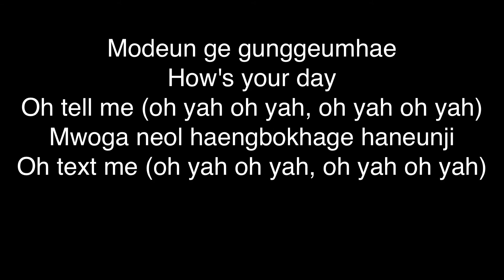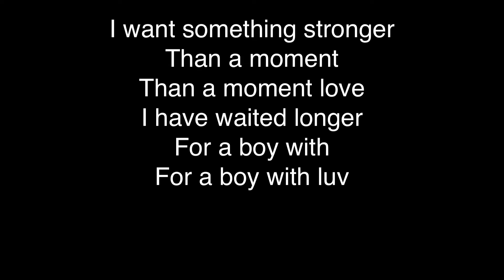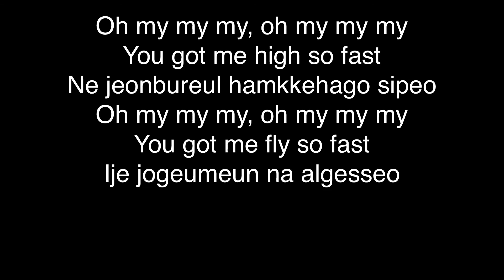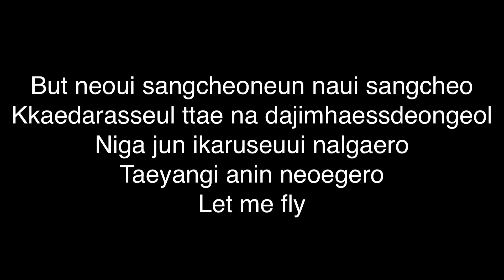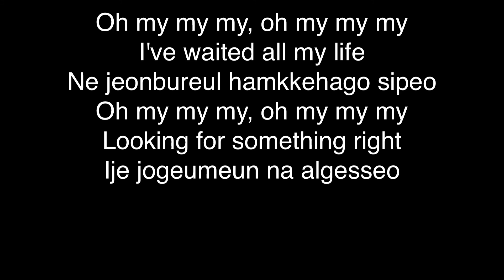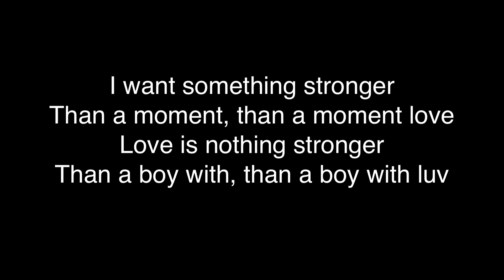BTS (방탄소년단) - Boy With Luv (Romanized) English lyrics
I'm curious about everything
Oh tell me (oh yah oh yah, oh yah oh yah)
Oh text me (oh yah oh yah, oh yah oh yah)

I wanna have it by my pillow
Oh bae
Come, be my teacher
Teach me everything about you
Your 1 your 2

Listen my my baby I'm
Flying high in the sky
(With the two wings you gave me back then)
Now, it's so high up here
I want you tuned in to my eyes
Yeah you makin' me a boy with luv

I want to be with you for everything
Oh my my my, oh my my my
Looking for something right
Now, I kinda get it

I want something stronger
Than a moment
Than a moment love
I have waited longer
For a boy with
For a boy with luv

From the moment I met you ya
My life was all you ya
You're the star
That turns ordinaries into extraordinaries
One after another, everything is special
The things you're interested in, the way you walk or talk,
And every little trivial habits of yours

Everyone says that I used to be so little and now I became a hero
(Oh nah)
I say that something like destiny was never my thing
(Oh nah)
World peace
(No way)
A great order
(No way)
I'm just gonna keep you safe

You got me high so fast
You got me fly so fast

Love is nothing stronger (I want it)
Than a boy with, than a boy with luv
Love is nothing stronger

I'll speak very frankly
Sometimes I was a little stuck up
Elevated sky
Expanded hall
Sometimes I prayed let me run away
But your pain is my pain
When I realised that, I vowed to myself
With the wings of Icarus you gave me
Not toward the sun but toward you
Let me fly

Than a moment, than a moment love